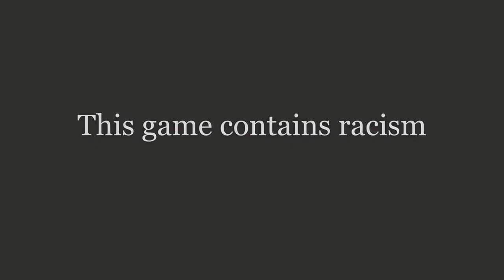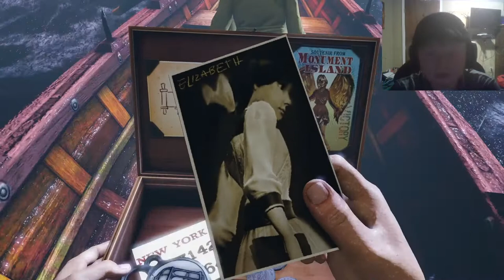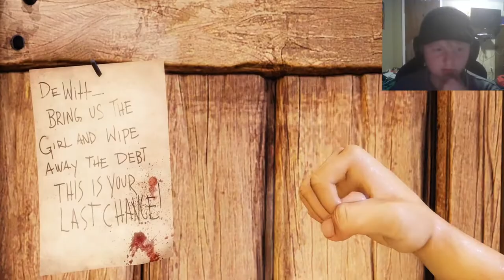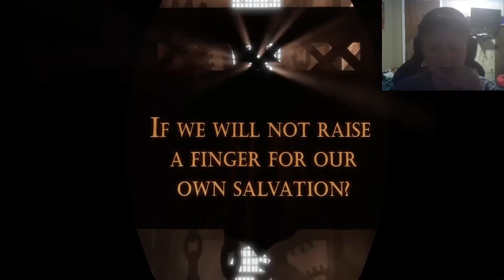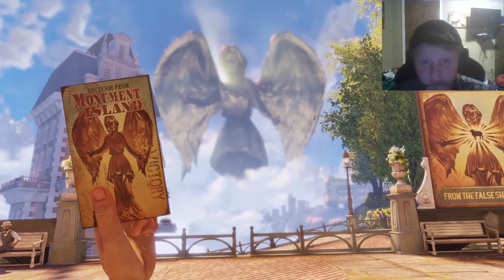Welcome to Columbia!-Bioshock Infinite EP.1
Today I start playing Bioshock Infinite.

Warning, this game has elements of racism. This is to show the horrible racism of America during 1916 and older